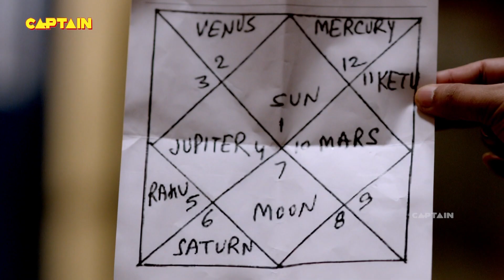है की नहीं बोलो हाँ || BHAKARWADI SCENE 98